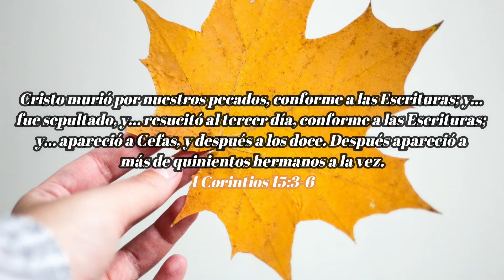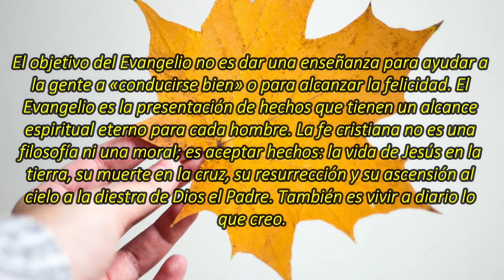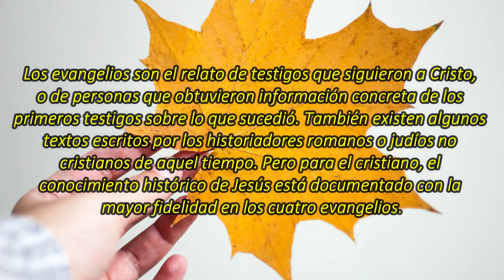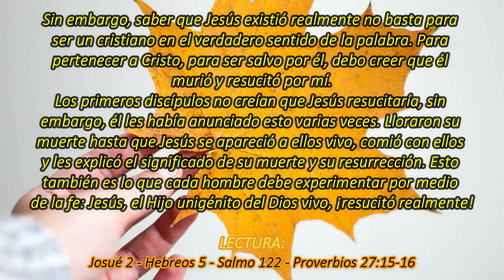Creer en la resurrección de Jesús | La Buena Semilla 2020 | Meditaciones Cotidianas 13 DE NOVIEMBRE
Un texto bíblico y una corta meditación te acompañarán en la jornada de hoy 13 DE NOVIEMBRE 2020. BENDICIONES.